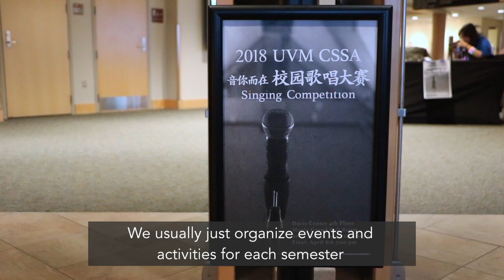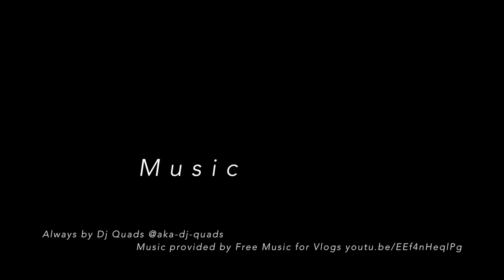The UVM Experience: Dong Junyu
Hear from Dong, an international student from China at the University of Vermont.